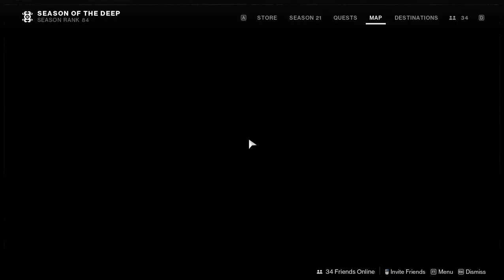Let's Play: Deep Dives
at least someone finished it, it's so frusting waiting for another player to rage quit